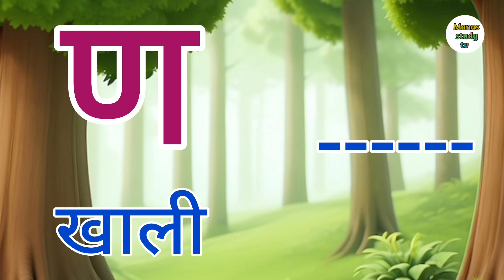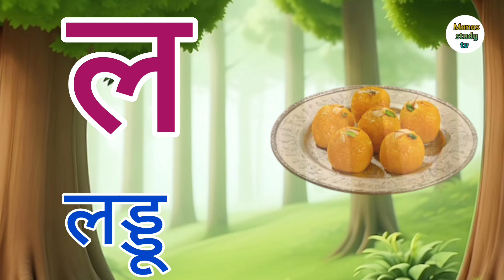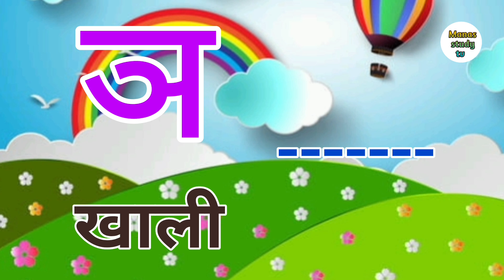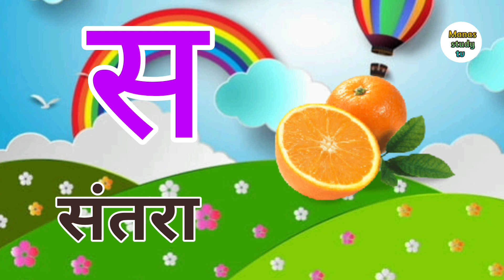अ से अनार, आ से आम, हिंदी वर्णमाला, अआइईउऊ,क से कबूतर,a se anar,aa se aam, हिंदीस्वरब्यंजन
Welcome to our fun and educational kids' song video, perfect for young learners! In this video, we will explore the Hindi alphabet with engaging examples and catchy tunes. Your child will learn:

अ से अनार (A se Anar) - Learn the Hindi letter 'अ' with 'अनार' (Pomegranate).
आ से आम (Aa se Aam) - Discover the letter 'आ' with 'आम' (Mango).
हिंदी वर्णमाला (Hindi Varnamala) - A comprehensive guide to the Hindi alphabet.
अआइईउऊ - Learn the basic Hindi vowels.
क से कबूतर (Ka se Kabootar) - Understand the letter 'क' with 'कबूतर' (Pigeon).
हिंदी स्वर व्यंजन (Hindi Swara Vyanjan) - Explore Hindi vowels and consonants.

Your Querys

हिंदी वर्णमाला
अआइईउऊ
हिंदी अक्षरमाला
Hindi alphabet for kids

Manas study tv 🙏

@Ryan's World
@Baby Shark Official
@Sesame Street